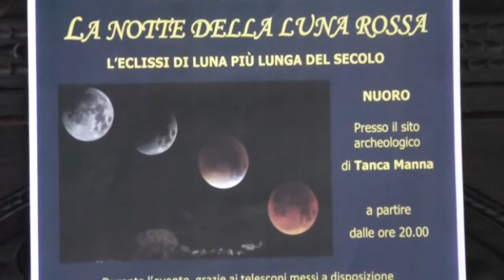Conferenza la notte della luna rossa 24 07 18